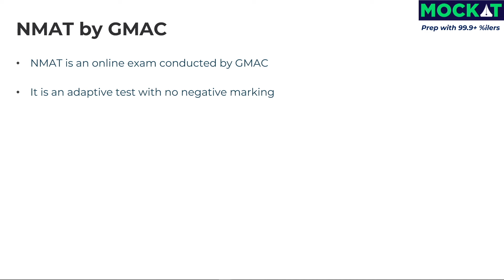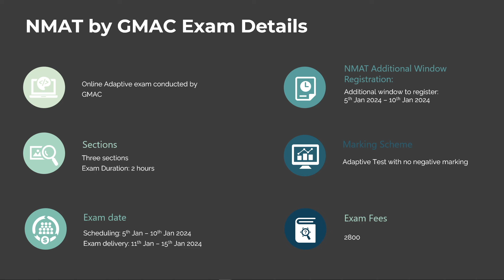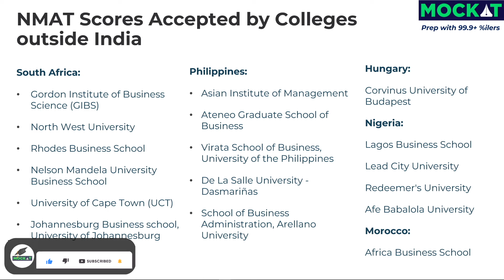Colleges that Accept NMAT Scores | NMAT Test | B-Schools Other than NMIMS | Mockat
Colleges that Accept NMAT Scores | NMAT Test | B-School Other than NMIMS | Mockat